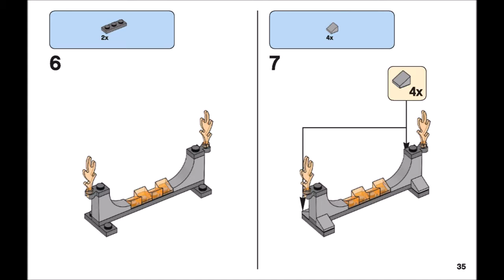LEGO Classic Mission to Mars 10405 Building Kit (871 Piece)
LEGO Classic Mission to Mars 10405 Building Kit (871 Piece) is available now in Amazon.

* Features a mix of bright colorful LEGO pieces that allow for open-ended creative play, pieces including wheels, shapes and eyes, plus a special edition tile celebrating 60 years of the LEGO brick

* Accessory elements include parrot, snake, apple, croissant, popsicle, loaf of bread, mug, glass, wrench, camera, binoculars, knight’s sword, pirate’s sword, wigs, pirate hats, helmets, flippers

* Provides varying degrees of building complexity to suit builders of different levels with this special edition building toy suitable for ages 5 plus

* Start building bigger thinking with LEGO bricks

* Comes with a brick separator to make building and rebuilding easier

Help your child think bigger, build bigger and use their creativity with this special edition adventure-filled LEGO set, featuring a range of colorful bricks and elements, plus a unique 60th anniversary LEGO tile. No matter how big a child’s imagination is, expand it with LEGO bricks. This building toy offers varying levels of building complexity, makes an excellent starter set for budding LEGO builders and includes 3 minifigures. What will your big thinker build?